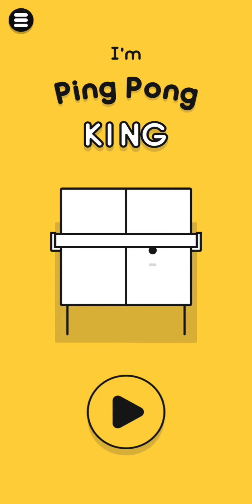Ping Pong Table Tennis Duet 🏓🔥 GAMEPLAY (Android)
Ping Pong Table Tennis Duet Gameplay Walkthrough (Android)

Ping Pong Table Tennis Duet
by BiPub

Minimalist Ping pong game! Just tap to control and don't miss any ball

FEATURE :
- Easy gameplay
- Fun minimalist graphics
- 100 Level to play

Can you beat them all ?